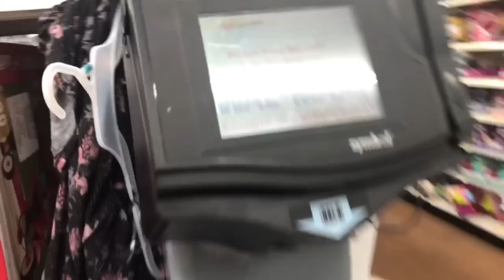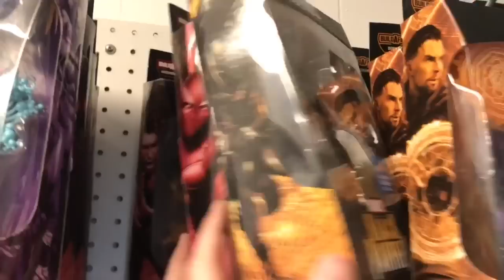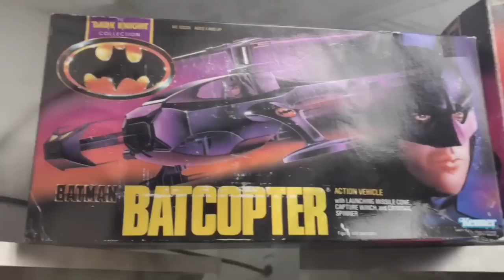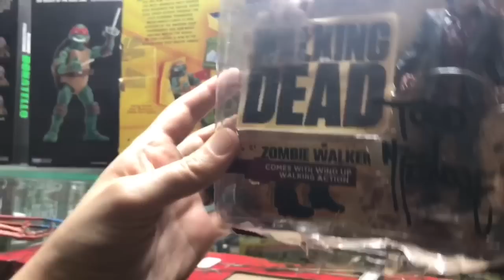Toy Hunting VLOG: Marvel Legends Thanos & NECA goodness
1st Hunt back home in Texas and it was a great one!  I check out Walmart and Retro Madness to see what kind of action figures are available!